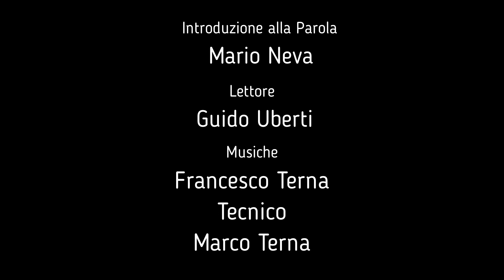Lavori in corso... qui si semina